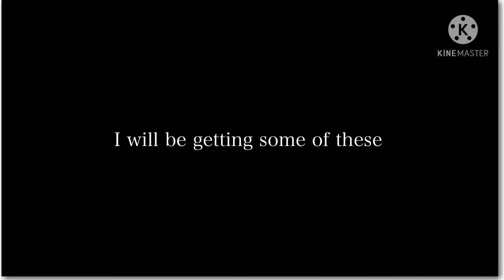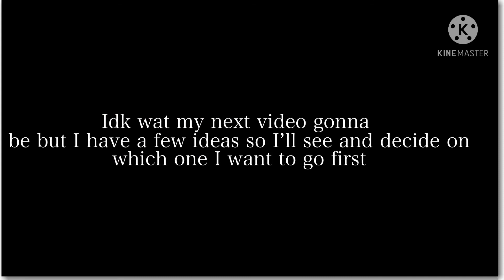•| Reacting to gacha cringe 😬 |• ⚠️ WARNING: VERY CRINGEY 😬 ⚠️ (re re uploaded🥲)